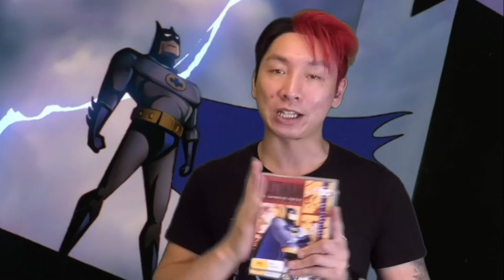The NEW 50 NOOB #30 - Harley Quinn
Everybody is in mad love with Harley Quinn. I discuss my favourite version of Harley, some of my favourite Harley art and stories and also discuss my reaction to the first episode of her new animated series.